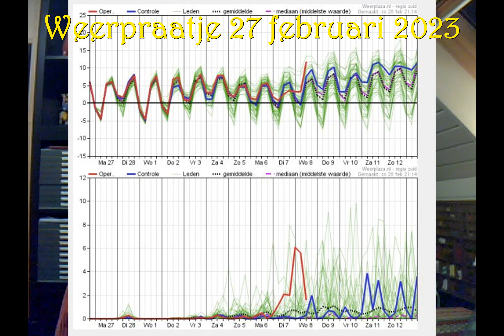Weerbericht 27 februari 2023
Welkom bij het videoweerbericht van vandaag, 27 februari, voor West- en Oost-Vlaanderen met Geert Naessens. Verneem op enkele minuten tijd welk weer het vandaag en de komende dagen in onze regio wordt.

Geert